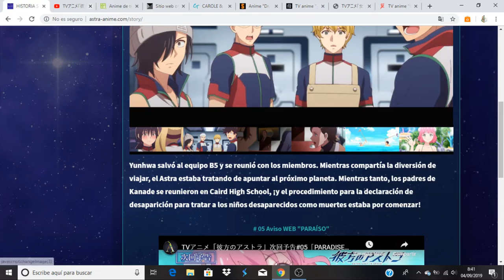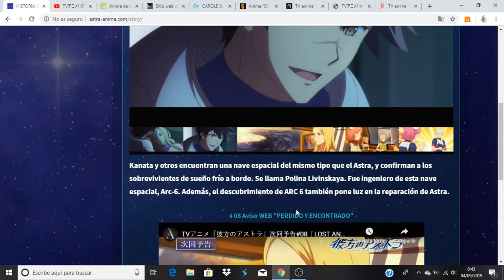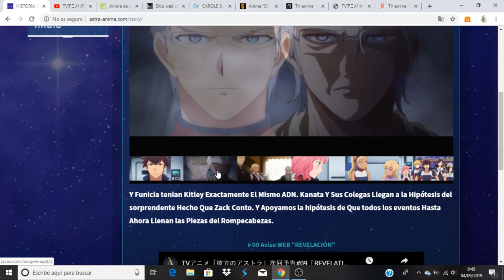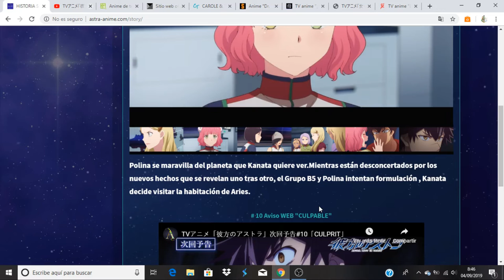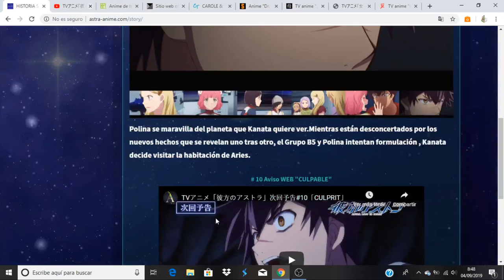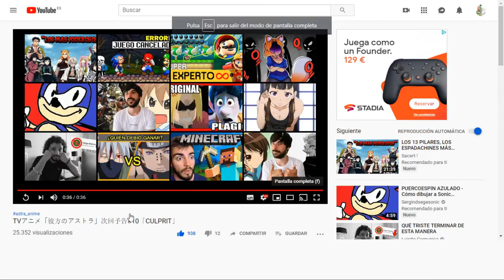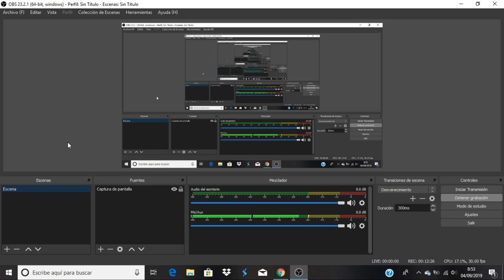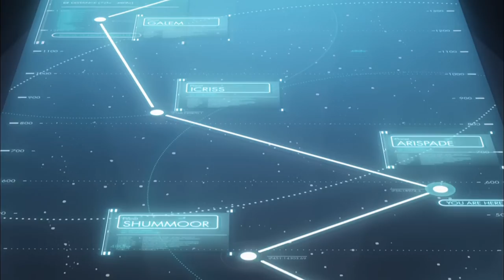Kanata no Astra comentando avance del capitulo 10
Anime Opening and Ending: Kanata no Astra